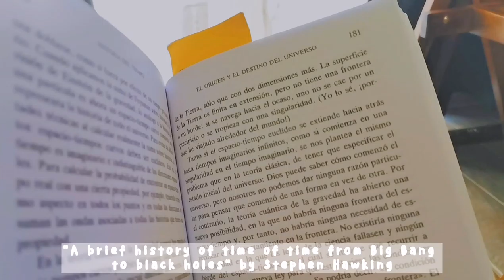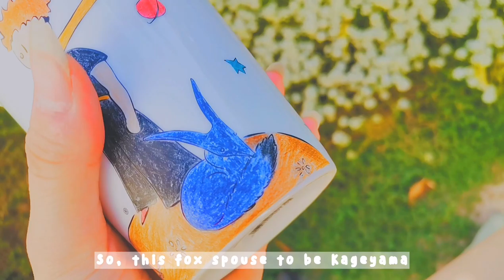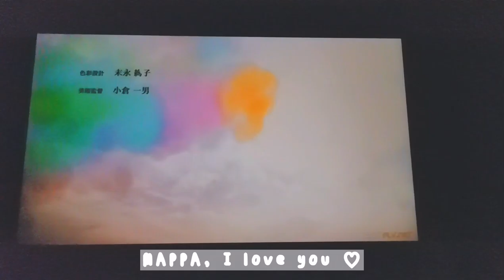weekend vlog 001| anime, reading, mug painting ✨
Hi! First video :D Hope you like it.

1. My first language is Spanish. If you notice some mistake in my English, please write it on the comments section
2. I'm learning how to edit :(